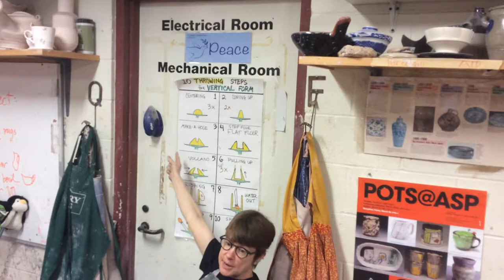Orr's 10 steps for throwing vertical pottery form on the wheel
Feel free to follow this demo with your hands making "air pottery" so you can build muscle memory for when you are really on the wheel.